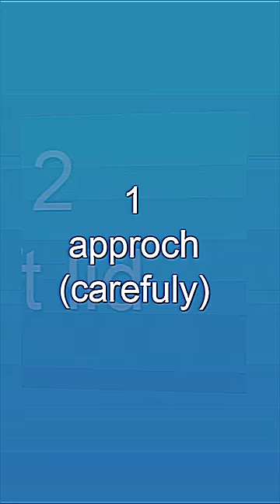How To Unbox A Cat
This is how to unbox the cat and get the reward.

3D low poly cat by Polyducks!

So to help me speedrun to 1 million subs, I'm gonna be releasing these 'scuffed LUMPCRATES' every 20k subs. This is the 820k crate. Like Gorefield Horrorscopes, these videos give YOU the VIEWER, a new piece of loot that buffs you in real life! By watching this video, you have become stronger!

This Lumpcrate contains 'Applesauce 2'. Applesauce 2 recognizes the person that opens its jar as its owner. By default, the jar contains normal applesauce, but after being opened, if the owner makes a declaration like 'become glue!' or 'become medicine!' The applesauce will transform into what the owner commands. This applies to any applesauce that has left the jar during this session, even if it was eaten. This effect can only happen once per opening, and lasts 1 hour. After use, the jar must be cleaned and left sealed. It requires a few days to recharge. It will slowly regenerate applesauce during this time.